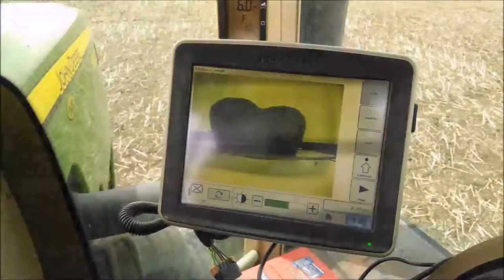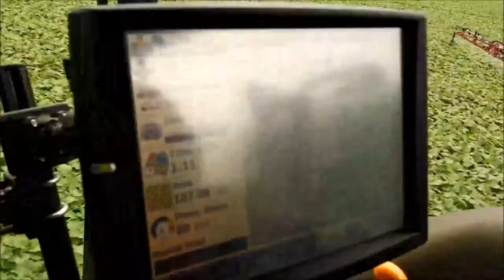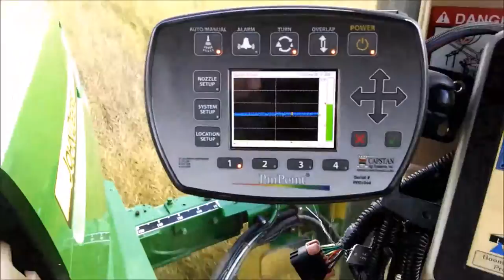2014 Growing Season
Some Footage and Pictures from our 2014 growing season from start to finish.